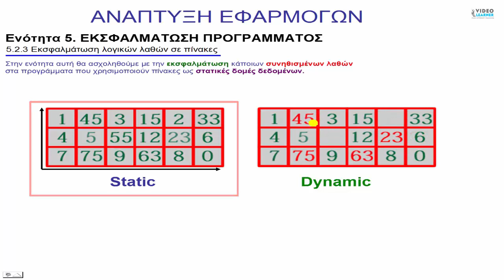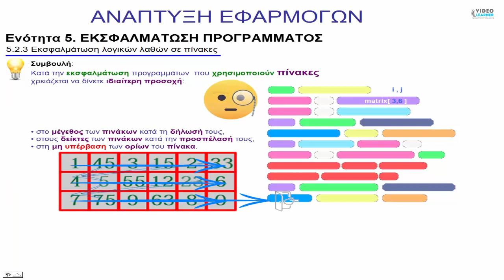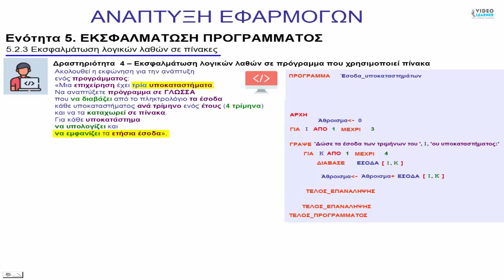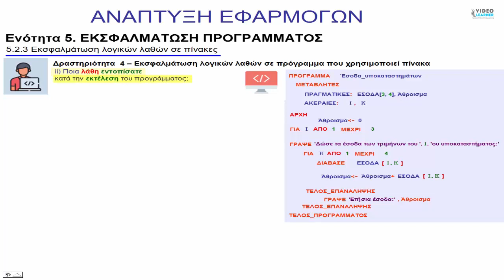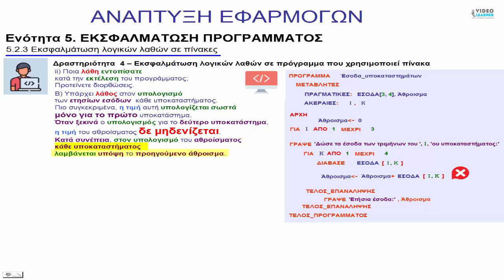Εκσφαλμάτωση λογικών λαθών σε πίνακες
Κατά την εκσφαλμάτωση προγραμμάτων  που χρησιμοποιούν πίνακες
χρειάζεται να δίνετε ιδιαίτερη προσοχή:
στο μέγεθος των πινάκων κατά τη δήλωσή τους,
στους δείκτες των πινάκων κατά την προσπέλασή τους,
στη μη υπέρβαση των ορίων του πίνακα.